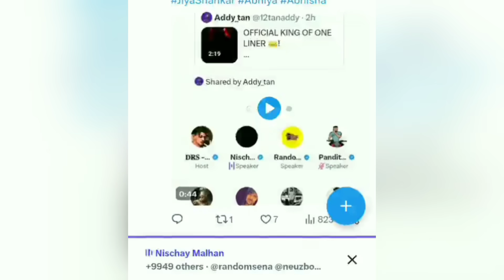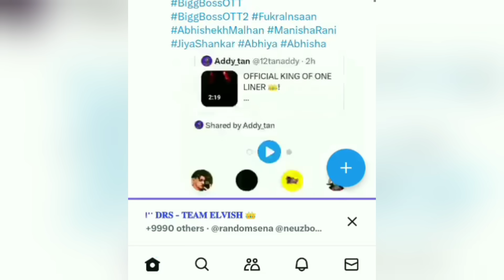Triggered Insaan & Harsh Beniwal Reply To Elvish Yadav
Hot Topics

1. harsh beniwal reaction on elvish yadav
2. harsh beniwal on elvish yadav bigg boss
3. fazilpuria and elvish yadav
4. triggered insaan reaction on elvish yadav
5. triggered insaan on elvish yadav
6. triggered insaan support elvish yadav
7. triggered insaan twitter space
8. triggered insaan vs kataria
9. elvish yadav vs fukru bigg boss
10. triggered insaan controversy kataria
11. elvish yadav bigg boss ott 2 update
12. bigg boss update
13. triggered insaan and elvish yadav
14. bigg boss ott 2 update